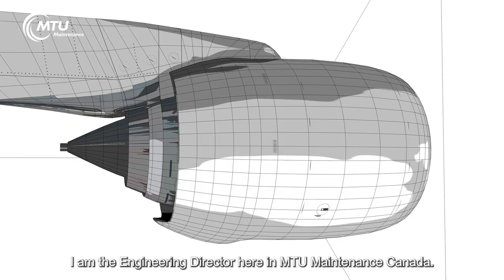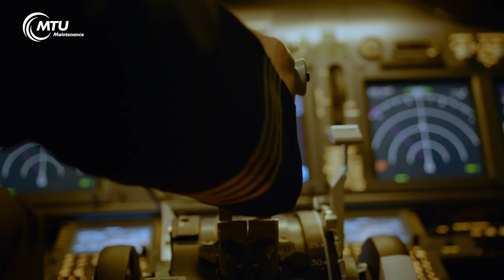MTU Maintenance Canada Facility Showcase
Founded in 1934, MTU Aero Engines has become the largest independent provider of commercial engine maintenance services internationally; MTU Maintenance Canada joined this network in November 9, 1998. With one third of the global fleet of passenger airlines relying on components provided by MTU, our maintenance, repair, and overhaul services are instrumental in the operation of airplanes worldwide. Based in facilities near Boundary Bay and Vancouver Airport, we pride ourselves on ensuring all our clients engine needs are fulfilled to the highest quality, and that is why we are always looking for skilled and dedicated employees. Apply today, and see how we can help you find a fulfilling and engaging career in field of aeronautics. To view career opportunities visit